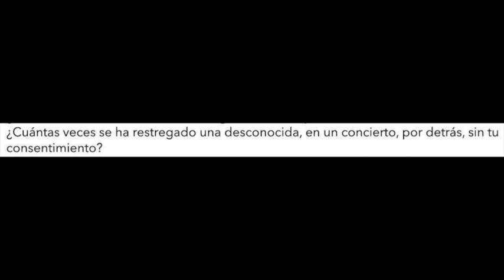3ª SURAD-A POÉTICA. Colectivo Cartón-A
Sábado 24 / 19:00 / 2016 Campa de la Magdalena

No hay dos sin tres. O, mejor dicho, no hay otoño ya en Santander sin la Surada Poética, el certamen de la poesía de la conciencia crítica que por tercer año consecutivo organiza La Vorágine.

Esta edición trae muchas novedades. La primera es física. Nos tomamos los espacios sin techo para ofrecer poesía a la carpa en algunas de las descargas poéticas. La primera es el 24 de septiembre y, en ella (otra novedad), combinamos la poesía hecha con el cuerpo y la poética de la palabra.